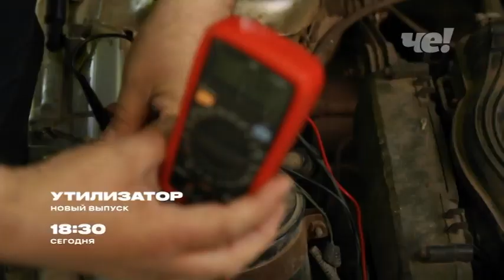Рекламный блок (Че!, 04.08.2023)